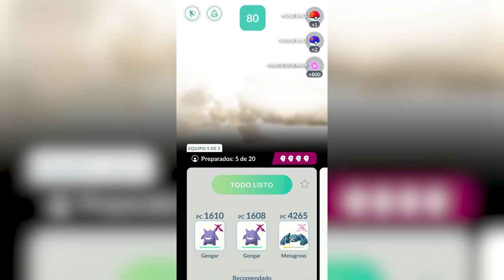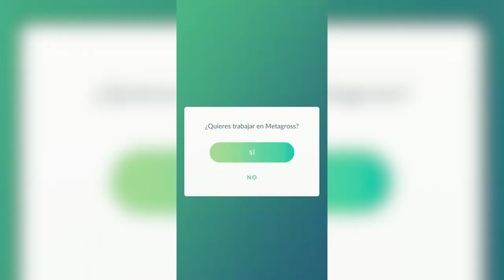¿GIGAMAX, COMO VENCERLAS? | Pokémon GO Argentina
Si todavía no sabes como funcionan las Dinamax o las Gigamax en Pokémon GO, este video es para vos, anda sacando lápiz y papel porque lo que vas a aprender hoy, es algo que te va a funcionar para el resto de tu aventura!

- 50 Polvos estelares
- Aparece un Pokémon
- Incienso x1
- Caramelos raros x5
- 50 Mega Energía de Charizard

Código: VQQTVQFKQ
Redes:
Recursos (Pokémon GO):
Línea de tiempo:
00:00 Intro
02:15 Presentación
03:08 Mecánicas
06:08 Movimientos
09:43 Estrategia
11:47 Mejoras futuras
13:50 Ending
Si querés apoyarme a seguir creciendo, me podés regalar un cafecito, todo será para el bien estar del canal y que siga creciendo día a día, muchas gracias!😁